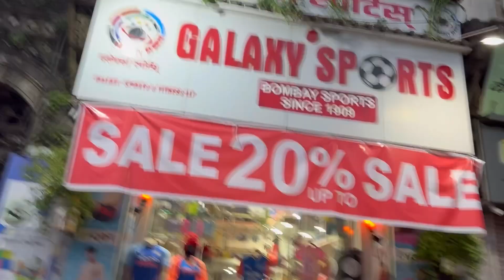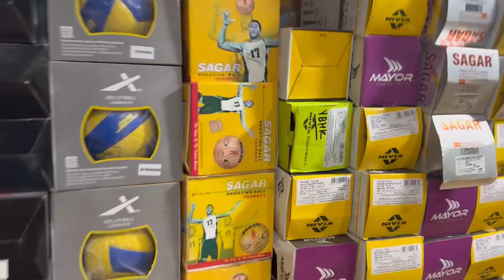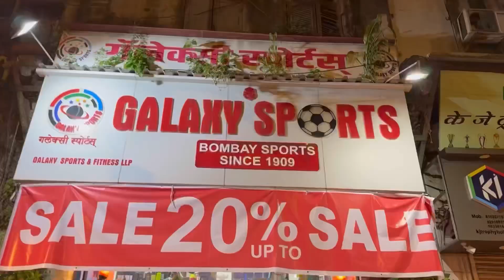Moin ki Birthday Shopping ho gai start ! Galaxy sports ke owner ne diya hame gift ! New Football ⚽️